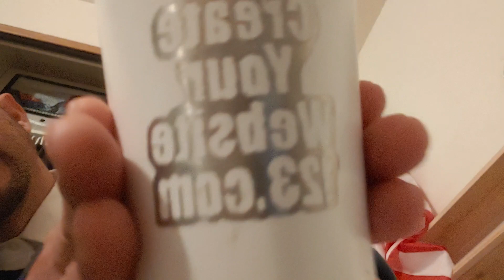Acting Classes For Speach Development Part 5 Of 5 And Probably More Videos Coming In The Near Future